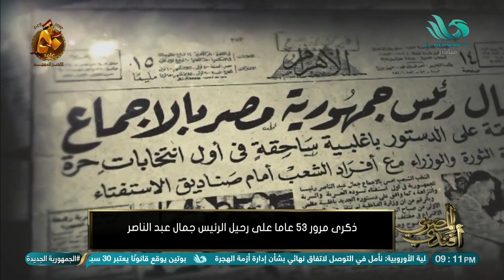ذكرى مرور 53 عاما على رحيل الرئيس جمال عبد الناصر